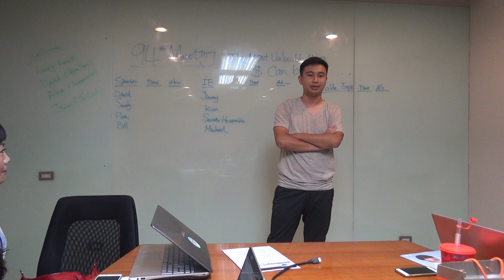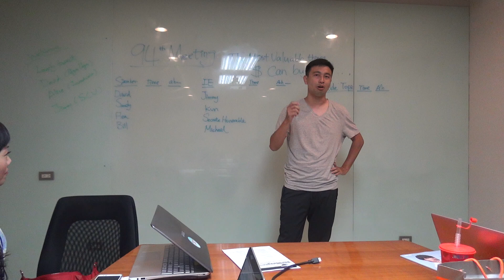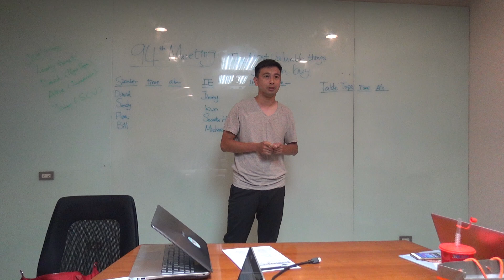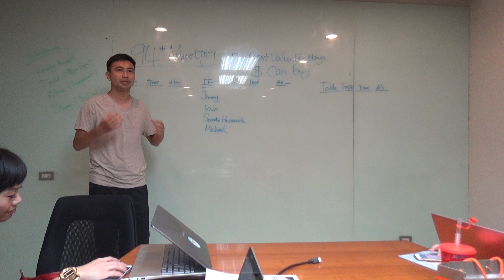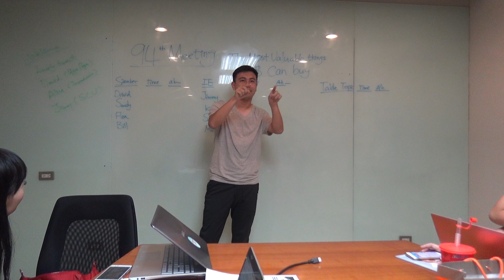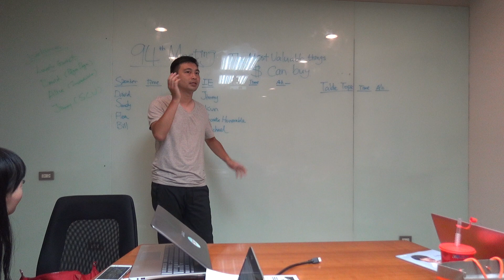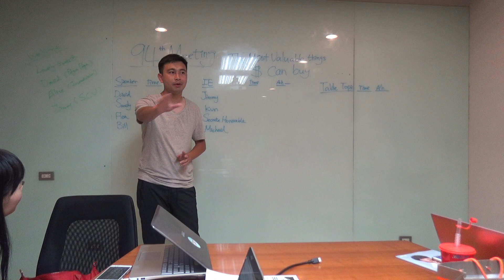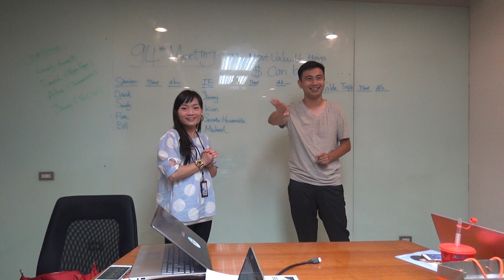Bill's C10 speech: A Little Toastmaster Journey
Speaker: Bill Chu
Objective: C10 Inspire Your Audience
Date: 2017/08/22
asus-TMC 94th meeting